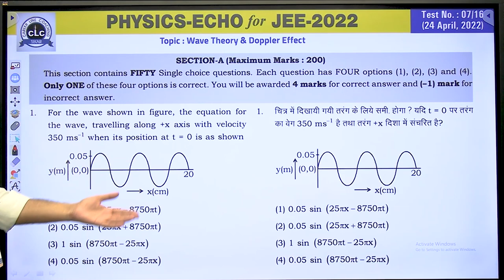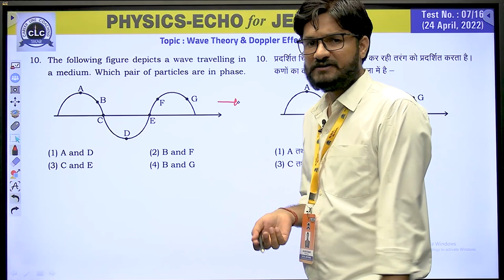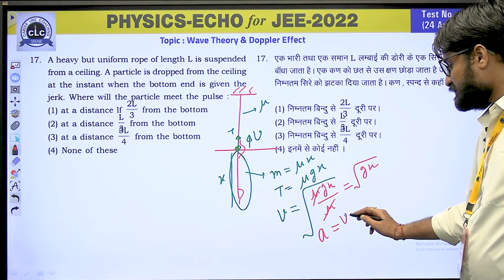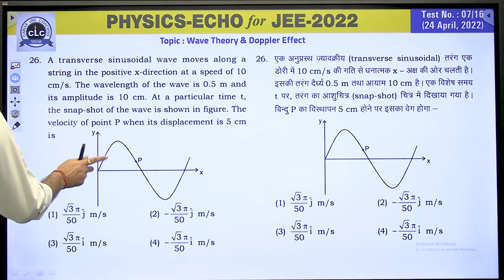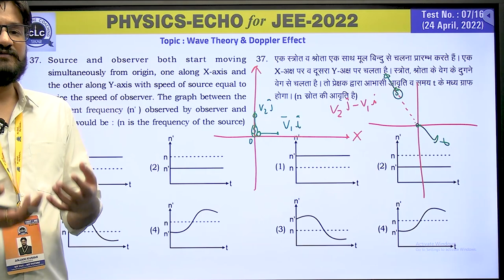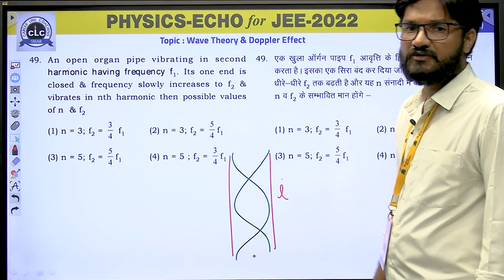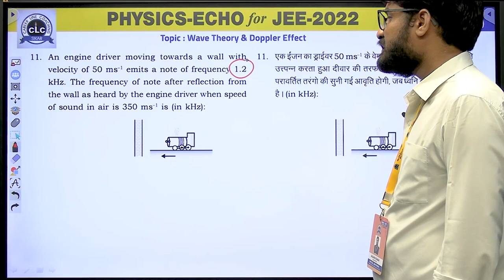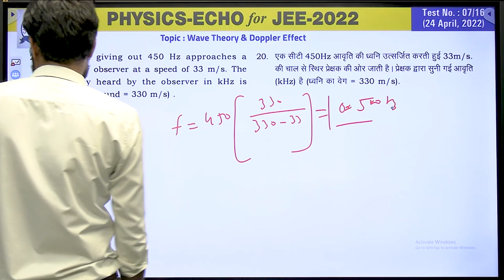JEE PHYSICS ECHO#07/16